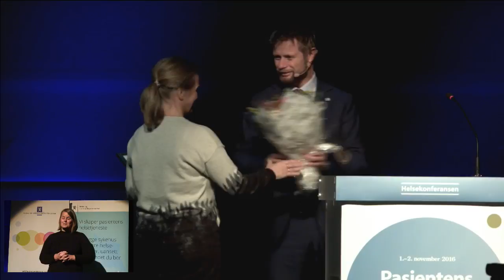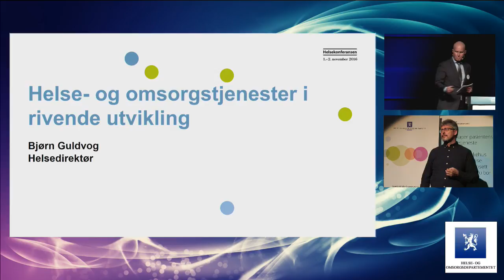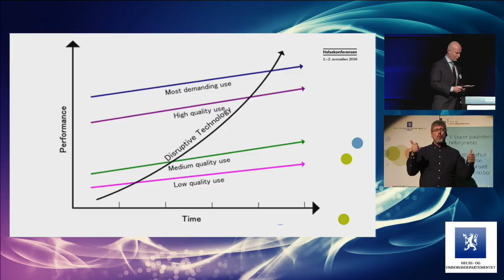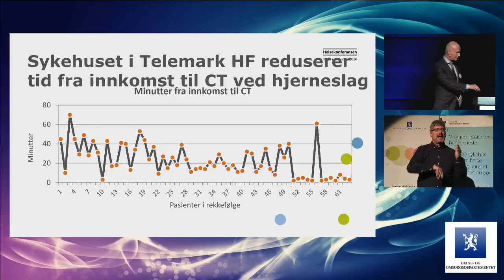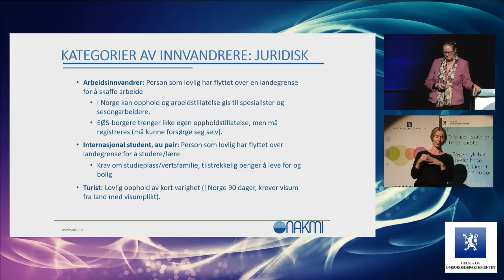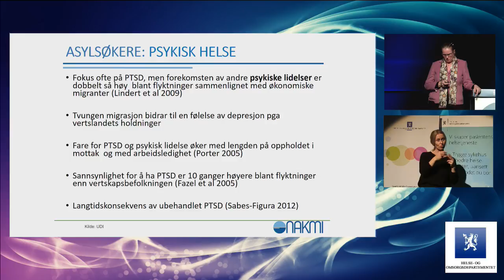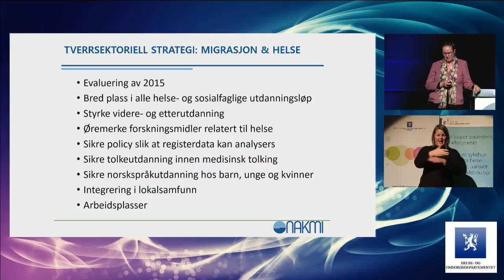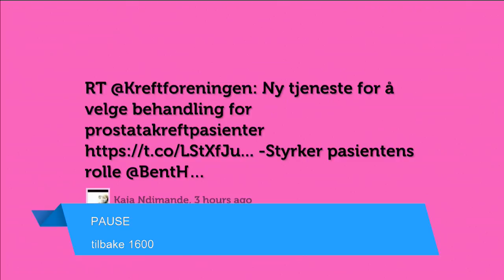Helsekonf 2016 Dag1 03